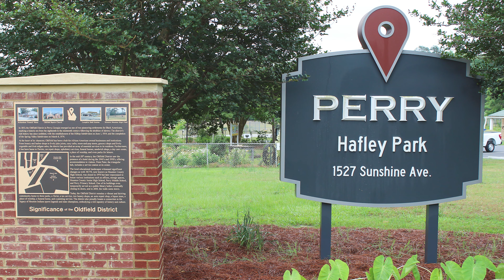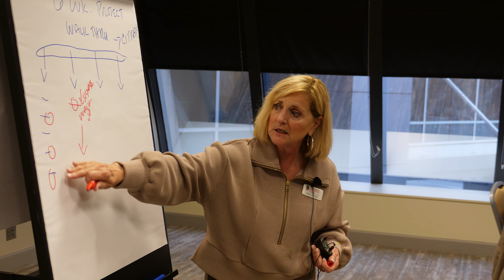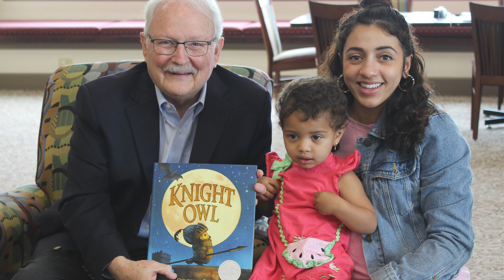2024 Municipal Government Hall of Fame: Randall Walker